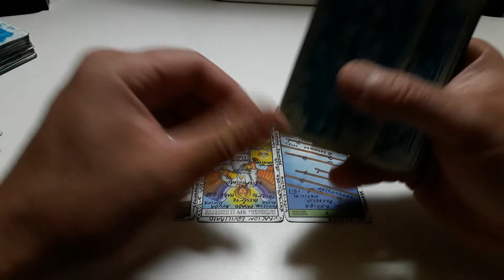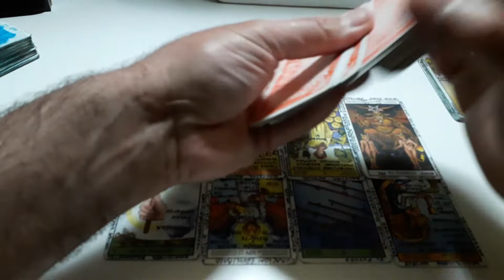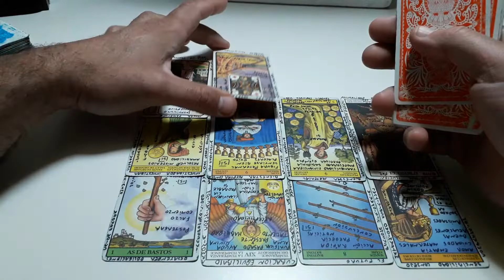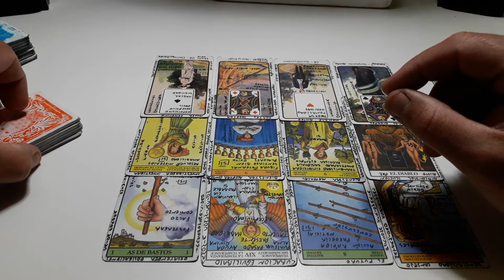Capricornio Amor - Mujer Soltera - Octubre 2020